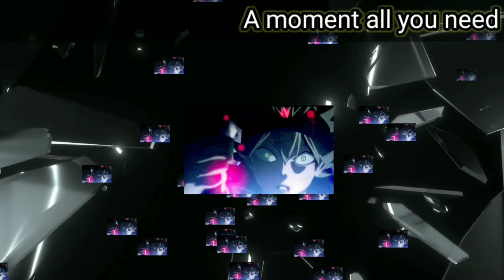Top 6 banned anime episodes where people gone mad🔥@amomentallyouneed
Anime name showed in the video

6_ Rising of the shield hero
5_ Sword art online season 3
4_ Goblin slayer
3_ Darling in the franx
2_ Haruhi Suzumiya
1_ Deathnote